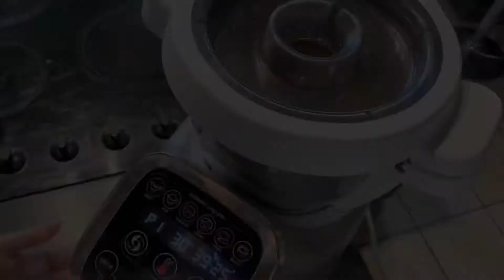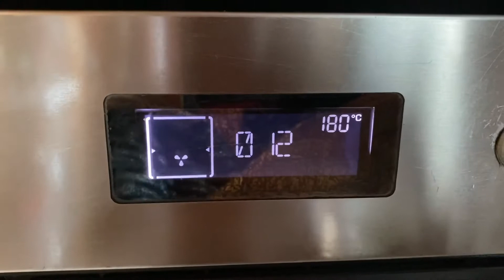[COMPANION] Cookies au muesli bio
Coucou aujourd’hui je te propose une petite recette de cookie bio au muesli. Recette à décliner à toute les saveurs les plus gourmande.